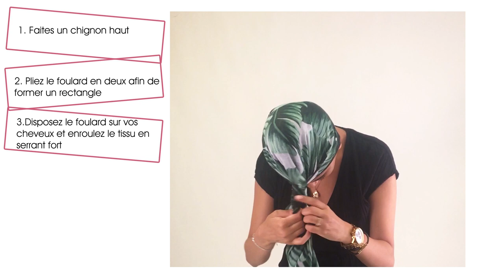TUTO Coiffure avec un foulard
Le foulard dans les cheveux est très tendance cet été, et c'est aussi une alternative au chapeau et à la casquette pour se protéger du soleil. Et hop, encore une astuce mode qui va révolutionner vos tenues !

- Faites un chignon haut
- Pliez le foulard en deux pour former un rectangle
- Disposez le foulard sur vos cheveux et enroulez le tissu en serrant fort
- Enroulez le foulard autour de votre chignon et fixez-le
- Tirez légèrement le foulard en arrière afin de laisser apparaître vos cheveux